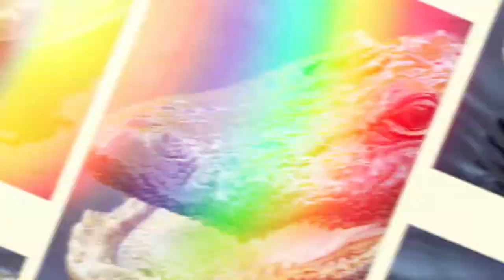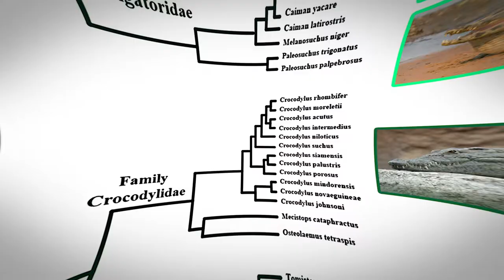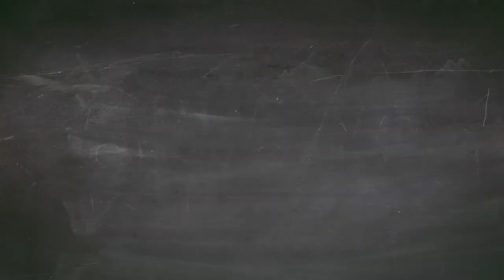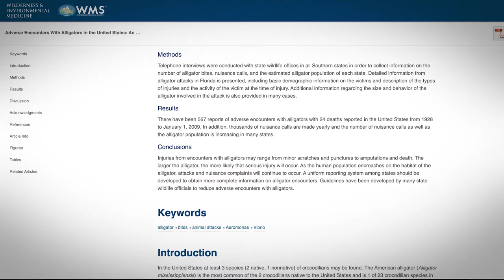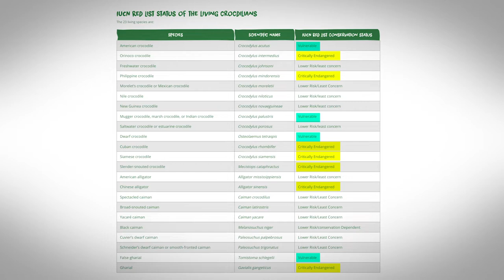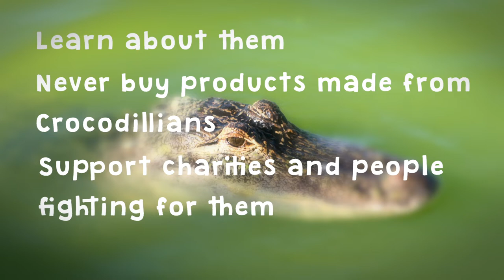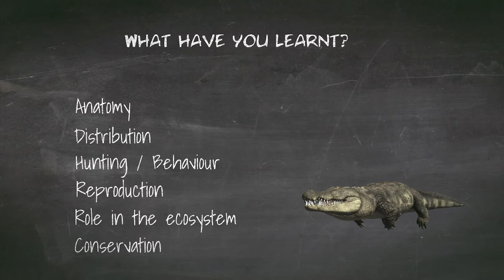Crocodilian Facts - How dangerous are They? 🐊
Crocodiles, alligators, caimans, and gharials make up a group known as crocodilians. There are 23 species within the order Crocodilia, which then breaks down into three families Alligatoridae (alligator and caiman), Crocodylidae (true crocodiles), and gavialydae (gharials).

Do crocodiles eat humans?
The two species with the most well-known and documented reputation for preying on humans (fatal and non fatal) are the Nile crocodile and saltwater crocodile.
American alligators are extremely abundant after conservation efforts. Ecologist Lucas Nell has tagged many alligators in Florida during his research. He states that despite their abundance, attacks are rare. Typically, alligators are afraid of humans, as they have been hunted to the point they were nearly extinct.

A 2010 report tallied all the reported alligator attacks over the 81 years from 1928 to 2009. It found there were only 24 deaths from alligators in the United States, most of them in Florida. It turns out there are about 0.06 attacks per year per 100,000 people. Even more interestingly of the deaths reported, there was only a handful where the victim was "being fed upon". Over the same period, there were 567 "adverse encounters", many of which were bites. About 260 required medical care beyond simple first aid. The rest were minor.

References

"Alligator. Reptile." by Bernard Spragg is marked with CC0 1.0

Obtained from Molly Ebersold of the St. Augustine Alligator Farm Public Domain,

A nile crocodile near river bank.
16 March 2012
Author safaritravelplus

Wildlife trade items seized by HM Revenue & Customs. On display at Custom House during Open House London 2015.
19 September 2015, 13:56:33
Author The wub

മലയാളം: തോട്ട വെള്ളത്തിനടിയിൽ വച്ച് പൊട്ടുന്നു
English: Explosive going off under water.
20 September 2013, 18:15:33
Author Drajay1976